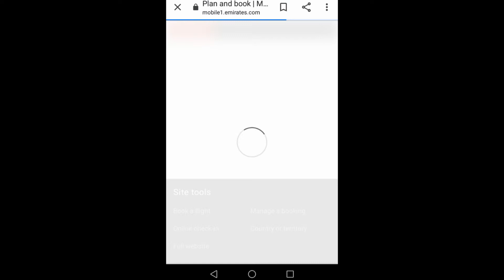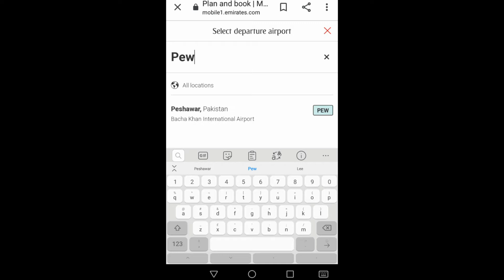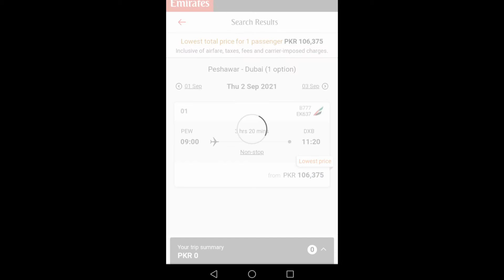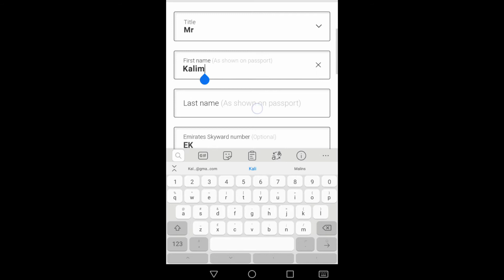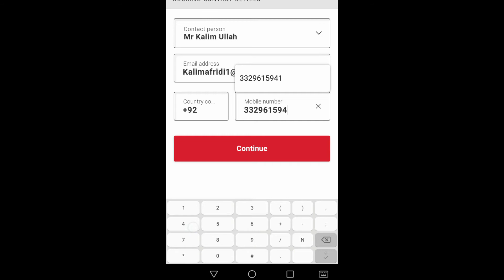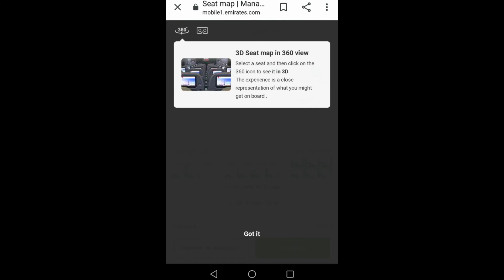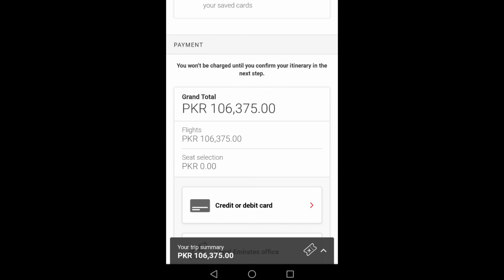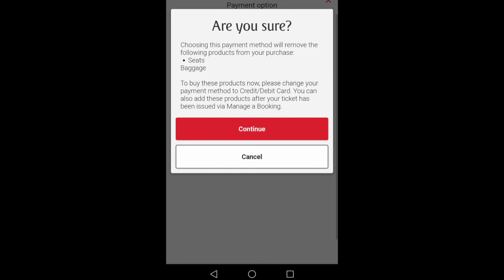Emirates airline Ticket online || Emirates airline booking